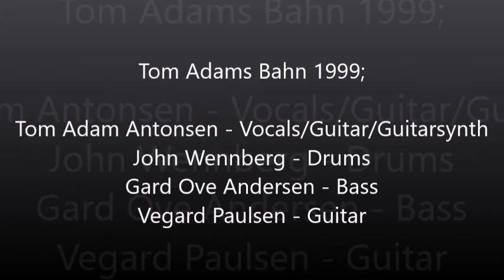10. Simple Man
Tom Adams Bahn 1999;
Tom Adam Antonsen - Vocals/Guitar/Guitarsynth
John Wennberg - Drums
Gard Ove Andersen - Bass
Vegard Paulsen - Guitar